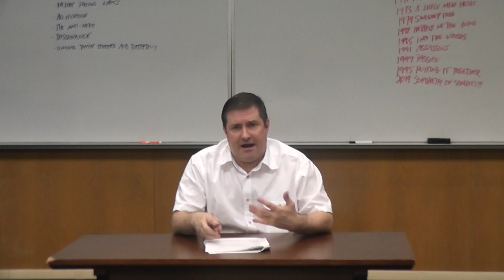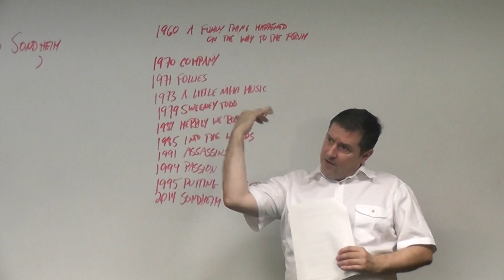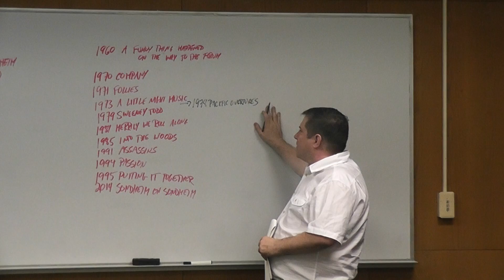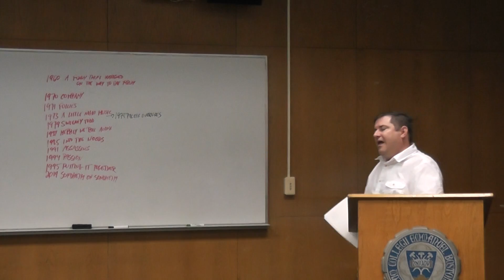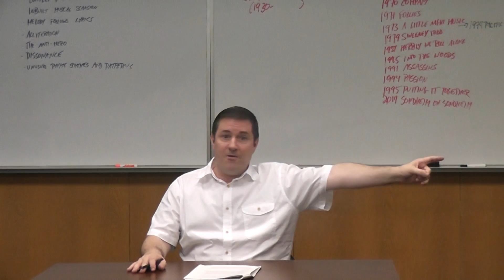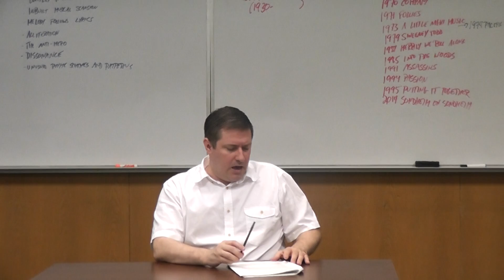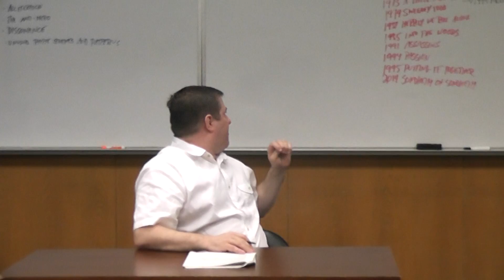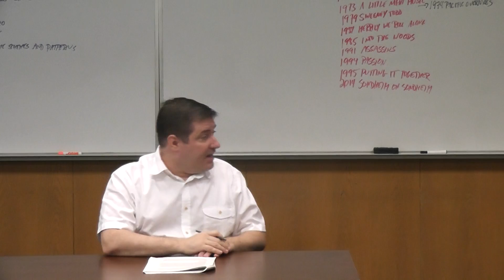06 24 25 Sondheim Part 2